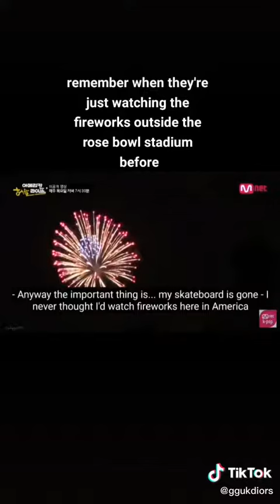YOUNG BTS MEMBERS AWED FIREWORKS